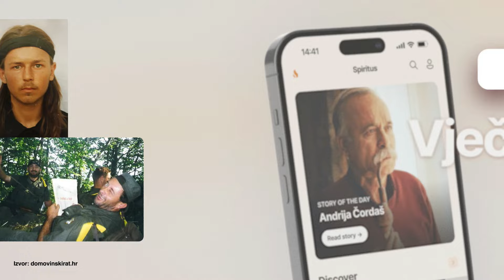GDJE SI BIO '91? - Zvonko Horvatić (heroj bitke za Vukovar) #14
Ovu epizodu podcasta omogućila je aplikacija Spiritus. Skini je na svoj mobitel i sačuvaj uspomenu na svoje voljene, vječno

Moj rad možete podržati i Vi, kupnjom kvalitetne pamučne majice s ratnim motivom iz kolekcije Domovinskirat.hr

Hvala 🙏

Pretplati se na kanal - @Domovinski rat - Borna Marinić

Zvonko Horvatić 1991. bio je iskusan policijski inspektor Policijske stanice Čakovec. U rujnu te godine otišao je sa svojim kolegama iz Policijske uprave Varaždin pomoći vukovarskim policajcima. Mislili su da se za dva tjedan vraćaju kući no Vukovar je u međuvremenu opkoljen, a mnogi se u svoje domove nisu nikada vratili. Zvonko je zapovijedao skupinom policajaca na Sajmištu gdje su se vodile najteže pješačke borbe u bitci za Vukovar. Preživio je bitku, a zatim i lud pokušaj preplivavanja Dunava. Na koncu se predao JNA te je odveden u Dalj, zatim Stajićevo pa na kraju u Sremsku Mitrovicu odakle je pušten na slobodu u svibnju 1992. Kada je došao kući napokon je u naručje mogao primiti svojeg sina koji se rodio dok mu je tata branio Vukovar. Pred vama je možda i najemotivnije svjedočanstvo koje sam zabilježio u podcastu "Gdje si bio '91?".

Borna, mag. hist.

0:00 BAM, BAM, BAM!
0:31 Uvod + Spiritus
3:19 U Vukovar smo poslani regulirati promet
11:12 Početak pakla - opći napad 14. rujna
17:13 Ranjavanje na Sajmištu
21:51 Kako je milicajac postao policajac
27:32 Trostruka linija zapovijedanja
33:44 Ne znaš koja je kuća srpska
35:55 Logistika u bitci za Vukovar
38:00 Svakodnevnica ratovanja u okruženju
43:45 Pogibija kolege Mladena Vinka
48:25 Život si mogao izgubiti svakog trena
50:03 Poginuo je Zvonimir Horvatić!?
54:15 Sudbina međimurskih policajaca nakon okupacije
56:48 Ulične borbe
58:41 Odlazak u Borovo naselje
01:02:01 Plan je bio preplivati Dunav
01:05:50 Predaja
01:10:46 Dalj sam preživio čudom
01:15:35 Logor Stajićevo
01:23:23 Mitrovica je bila "hotel s 5 zvjezdica"
01:32:33 Napeta razmjena
01:41:59 Povratak kući
01:45:49 Ponosan sam na to gdje sam bio '91.